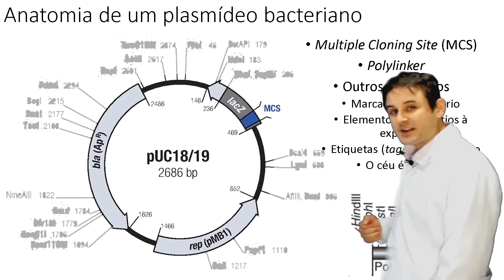Plasmídeos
Os plasmídeos como moléculas de transferência de informação entre bactérias!

00:00 Introdução
00:38 Bactérias trocam informações
03:15 Anatomia de um plasmídeo bacteriano

Até mais e bons estudos!